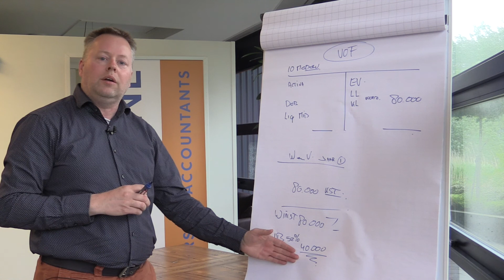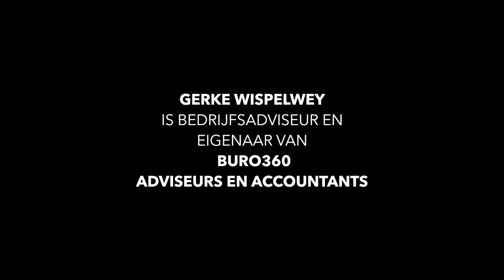Het gedrocht Transitievergoeding door Gerke Wispelwey Buro360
Gerke Wispelwey van Buro360 Adviseurs en Accountants uit Leeuwarden is columnist bij OF (Ondernemend Friesland). In deze reportage gaat Gerke Wispelwey in op het gedrocht ‘transitievergoeding’ welke is ontstaan door de nieuwe wet Werk en Zekerheid, inclusief praktijkvoorbeelden.

Gerke Wispelwey van Buro360 Adviseurs en Accountants uit Leeuwarden is Ondernemer, MKB adviseur, strateeg en businessplanner, accountant, zakelijke mediator, meedenker en tevens commercieel directeur (DGA).